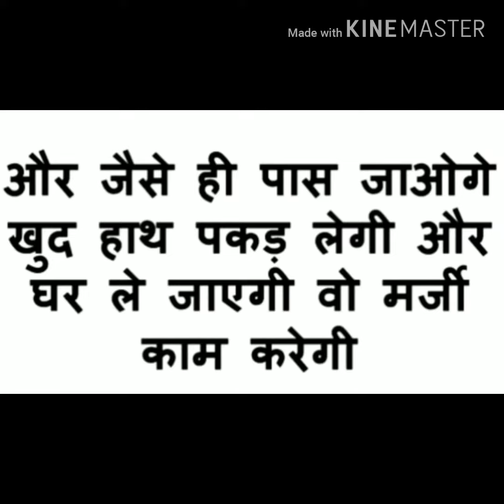क्या आप किसी लड़की औरत को अपने प्यार में फसाना चाहते तो इस मंत्र का उपयोग करें babaji 8690926211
Vashikaran specialist babaji